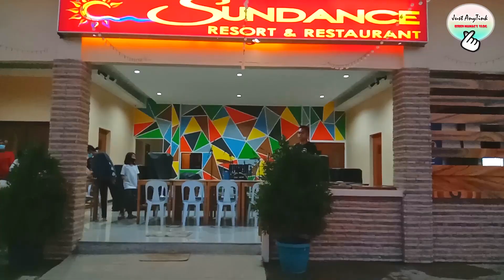Beautiful Destination in Tampilisan, Zamboanga del Norte | Sundance Resort and Restaurant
Away from the hustle and bustle of the city, there lies a stunning destination for locals, and travellers.Discover Sundance Resort and Restaurant in Tampilisan, Zamboanga del Norte, Philipines.

It has rooms for fine accomodation, exclusive room areas for Karaoke, five large swimming pools for adults and children, palatable food prepared by the chefs, magnificent garden with beautiful sceneries, large areas for camping, etc.

or send a message to 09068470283